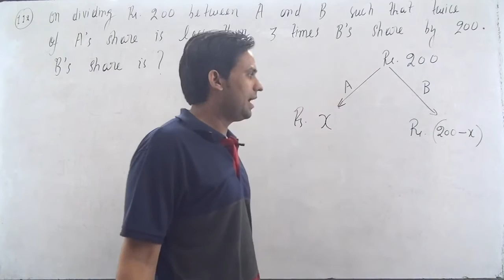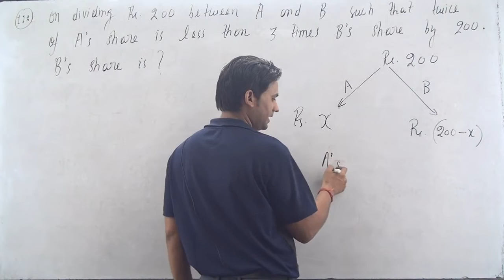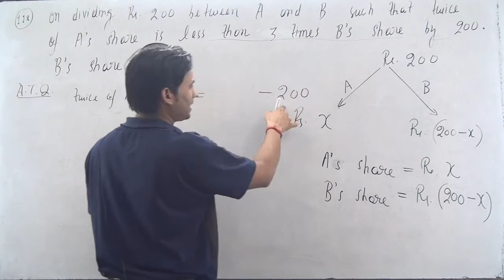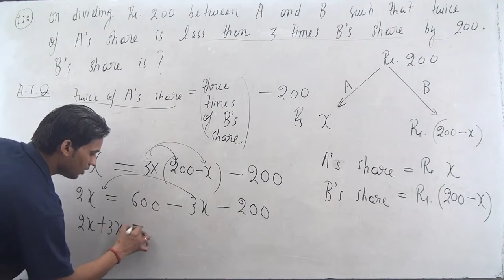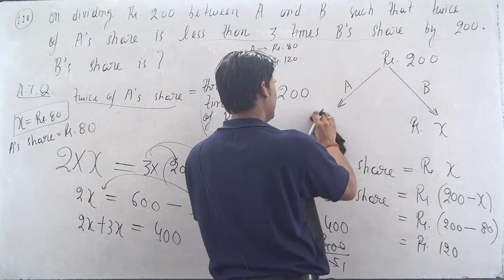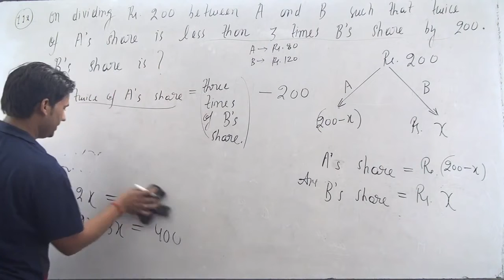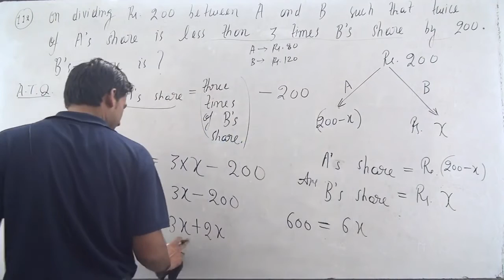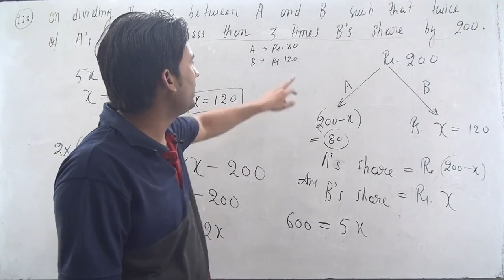On dividing Rs. 200 between A and B such that twice of A’s share is less than 3 times B’s share by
Exercise :
On dividing Rs. 200 between A and B such that twice of A’s share is less than 3 times B’s share by 200, B’s share is?